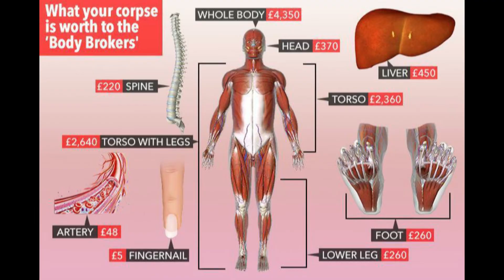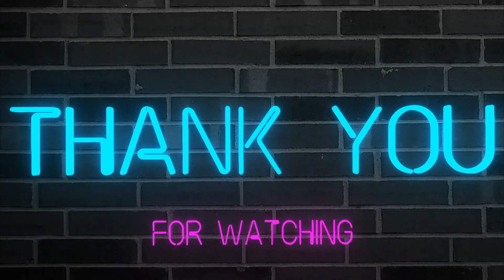10 Scary History | Malayalam | Vibin Babu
10 Scary History